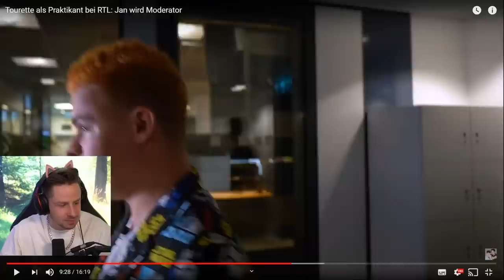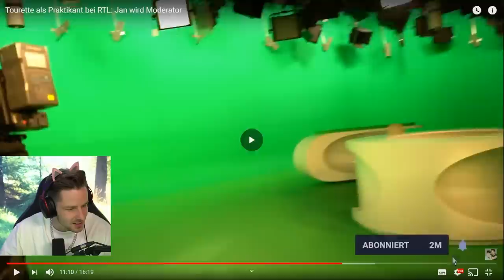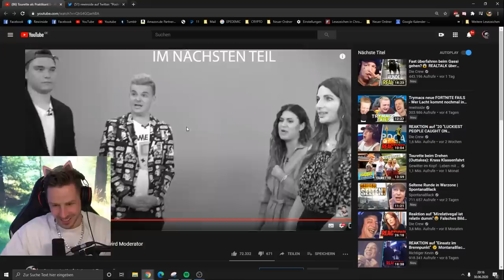Zum GLÜCK disst GISELA RTL und nicht REWI!